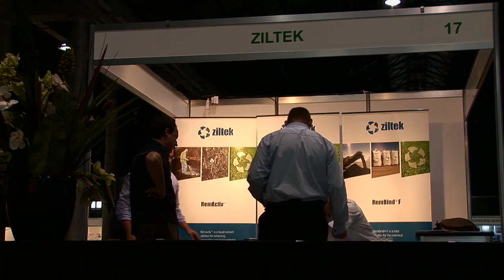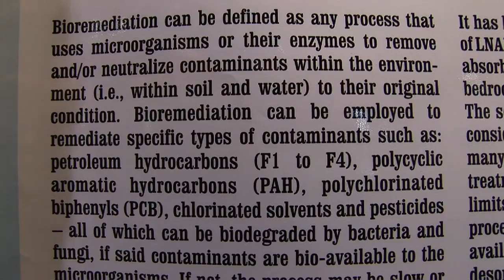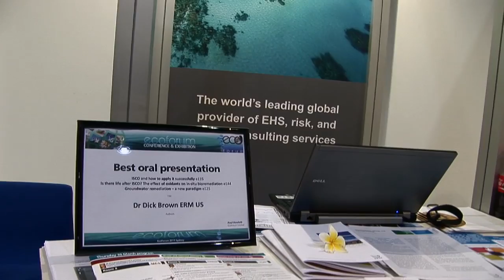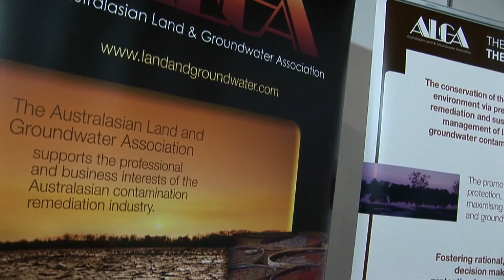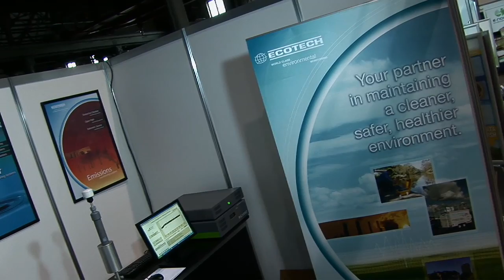EcoForum Conference & Exhibition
Each year this event brings together up to 600 environment management people and their clients from across Australia. The EcoForum exhibitors offer products and services in the areas of climate change, biosystems, water and wastewater, waste management, recycling and resource recovery, land and groundwater remediation, cleantech industry development, education and training, media policy, consulting, contracting, environmental auditing, research, environmental analysis, sustainability assurance, regulation, finance, insurance, chemical manufacturing, energy, oil and gas, and IT infrastructure.